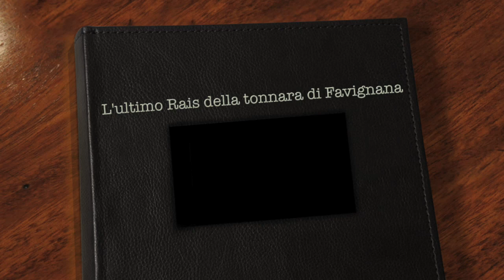Gioacchino Cataldo, l'ultimo Rais della tonnara di Favignana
Un bellissimo incontro con Gioacchino Cataldo, l'ultimo Rais della tonnara di Favignana, custode di una pesca antica, storia del mare nostrum.